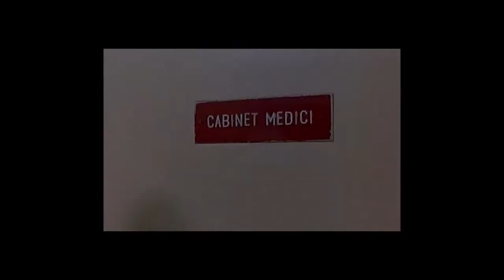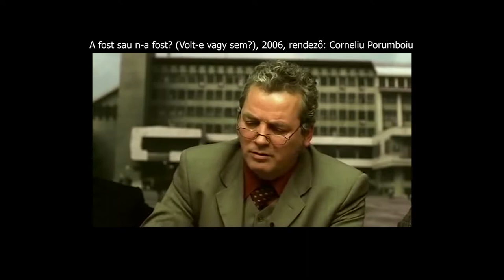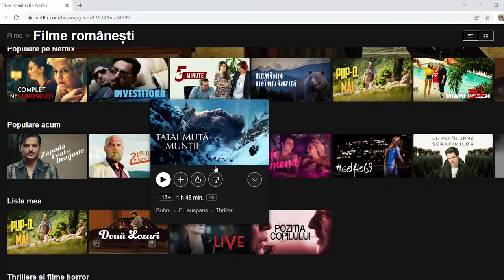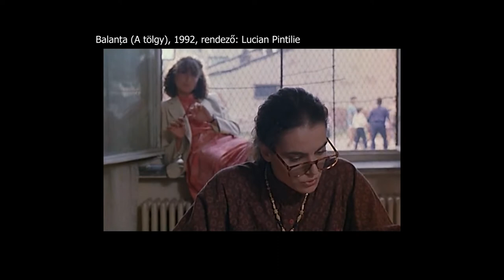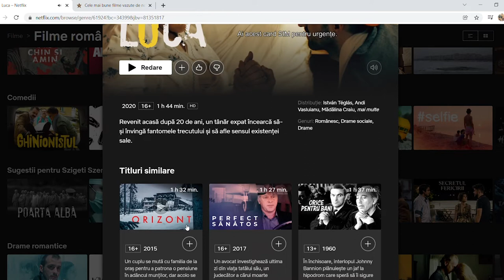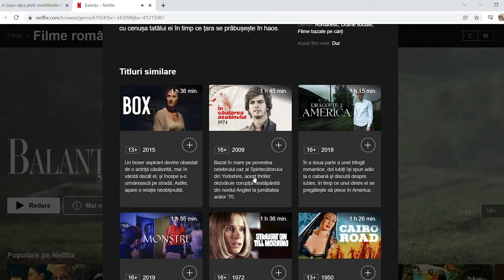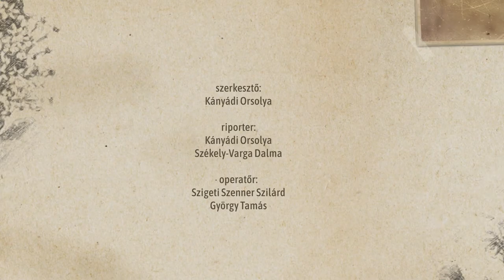Román filmes újhullám – Kultúrcsepp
🎬 Az elmúlt évtized olyan változásokat hozott a román filmgyártásban, amelyek hirtelen és előre nem kiszámítható módon forgatták fel és rendezték át a román filmről kialakított képünket.

❓ Kik a képviselői?
❓ Milyen témákat dolgoznak fel?
❓ Egyáltalán mi jellemzi ezeket a filmeket?

📽️ A román filmes újhullámról kérdezi Kányádi Orsolya műsorvezető Jakab Benke Nándor és Németh Szabolcs Előd filmkritikusokat a Kultúrcsepp 2022. fabruár 3-i műsorában.